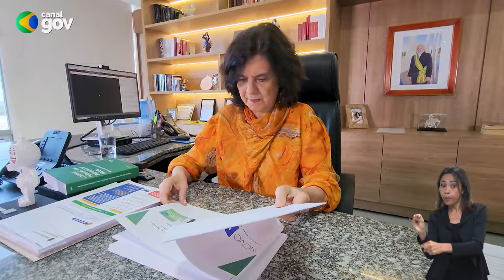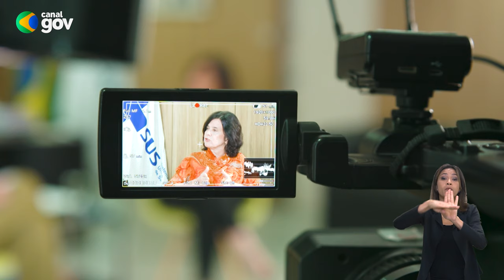BRASIL EM PAUTA | Nísia Trindade, ministra da Saúde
O enfrentamento à pandemia de covid-19 exaltou a importância de um sistema de saúde público, gratuito e universal como o SUS. O Brasil em Pauta desta semana recebe a ministra da Saúde, Nísia Trindade, que fala sobre as políticas e programas vitais para proteger a saúde e o bem-estar da sociedade brasileira. Confira!